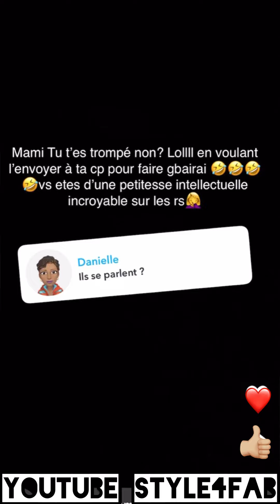😍 QUAND TU TE TROMPE DE DESTINATAIRE| EMMA LOHOUES COCO EMILIA BISCUIT DE MER